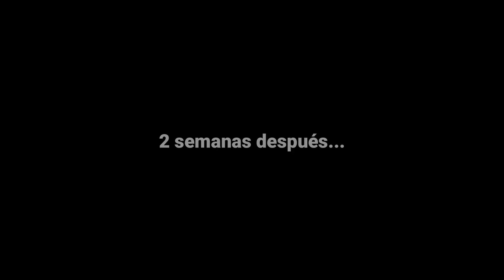CUANDO TU MEJOR AMIGO CONSIGUE NOVIA 😂